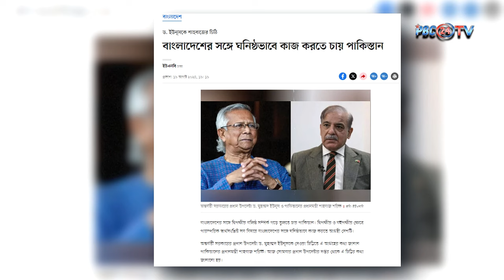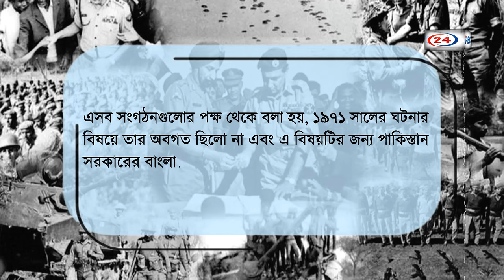ভারতকে শাসাতে বাংলাদেশের বন্ধু হতে চায় পাকিস্তান- ইউনূসকে শাহবাজের চিঠি | Shahbaz Sharif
সব দ্বন্দ্ব ভুলে বাংলাদেশের সঙ্গে ঘনিষ্ঠ সম্পর্ক করতে চায় পাকিস্তান, শক্তিশালী মিত্র হিসেবে দাঁড়াতে চায় একে অপরের পাশে। সম্পর্ক দৃঢ় করার এই আগ্রহের কথা জানিয়ে বাংলাদেশের প্রধান উপদেষ্টা অধ্যাপক ড. মুহাম্মদ ইউনূসের কাছে একটি চিঠি লিখেছেন পাকিস্তানের প্রধানমন্ত্রী শাহবাজ শরিফ।